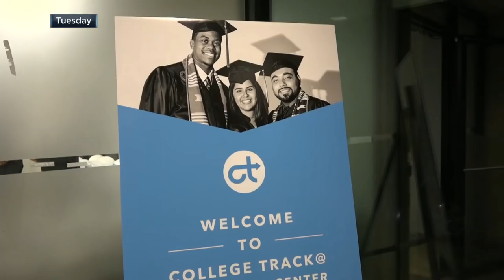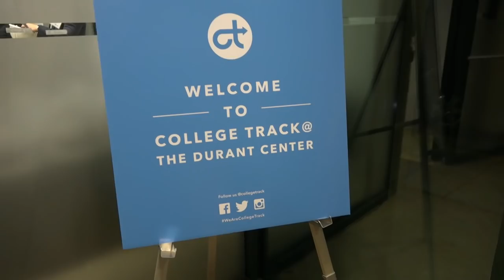Was Kevin Durant Ever Close to Leaving Nike for Under Armour?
Topic Tackle- Under Armour offered Kevin Durant $265-285 million during his sneaker free agency in 2014. Was he ever close to leaving Nike to join UA?